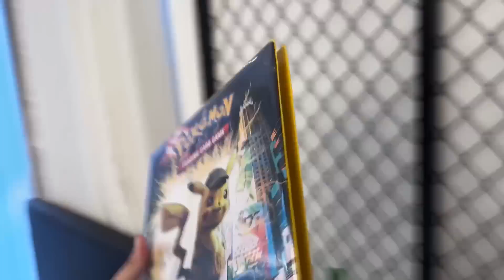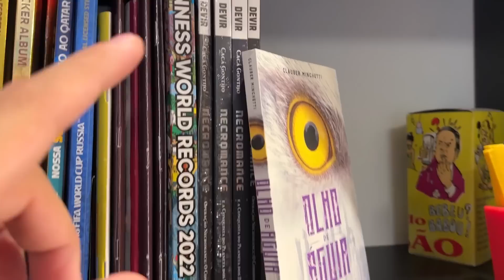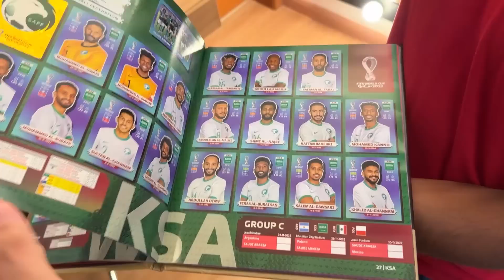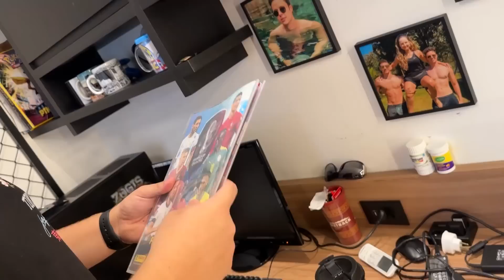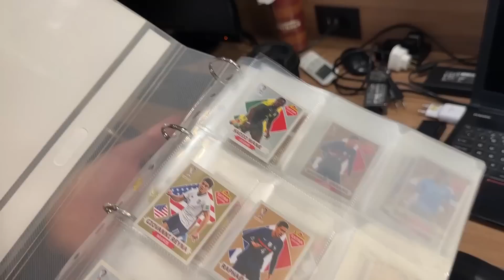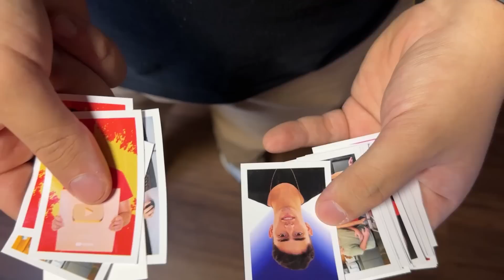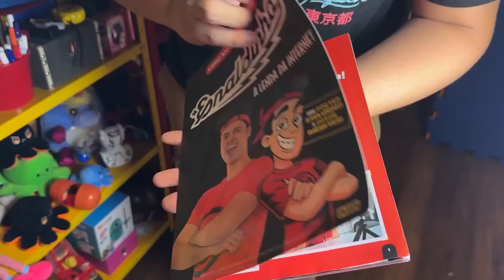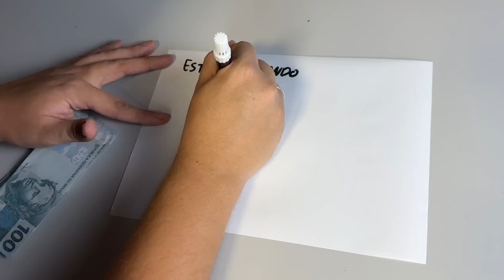DESCULPA ENALDINHO… MAS EU PEGUEI O SEU ÁLBUM COMPLETO ESCONDIDO !